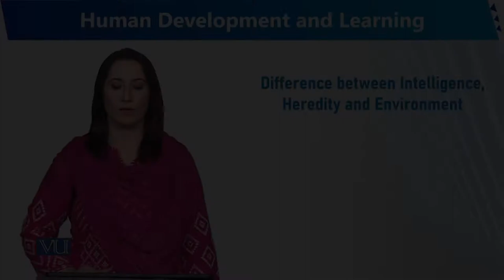Difference between Intelligence, Heredity and Env | Human Development and Learning | EDU302_Topic015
Topic015 - Difference between Intelligence, Heredity, and Environment,
By Dr. Sumaira Rashid